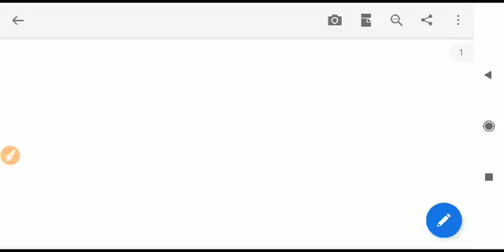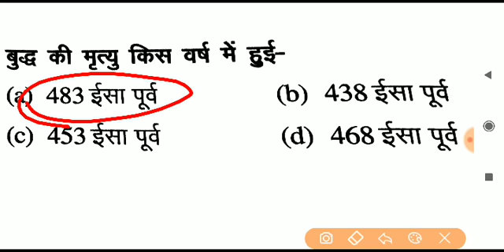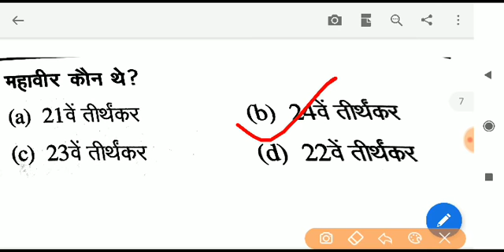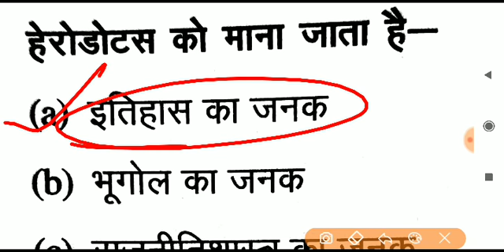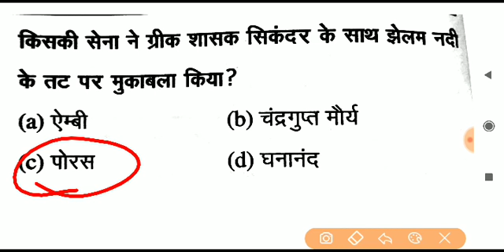History for rrb ntpc ,ssc chsl 2019 ,ssc cgl , rrb je 2019 || इतिहास || gk for ntpc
दोस्तों...
इस Video में मैं इतिहास के महत्वपूर्ण प्रश्नों को समझाया  हुँ। जोRRB NTPC , RRB JE,LEVEL-01,RRB GROUP D, SSC-GD, UP POLICE, RAILWAY, SSC CGL, CHSL, MTS, BANK, UPSSSC, LEKHPAL, RAILWAY NTPC और सभी परीक्षाओं के लिए बहुत ही महत्वपूर्ण है।

RRB NTPC , RRB JE ,SSC CHSL 2019 के लिए कुछ महत्वपूर्ण Course